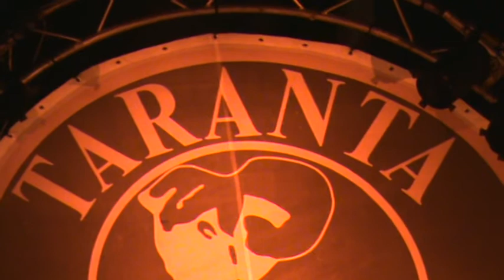concerto bennato n 7